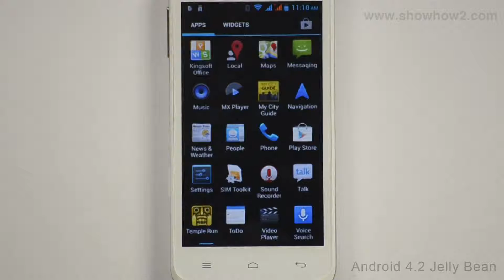Croma CRCB2249 - Maps: Introduction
shows you how to use maps. It makes complex technologies easy to understand and products simple to use. Now Everything is Easy.  Connect with ShowHow2 Explore